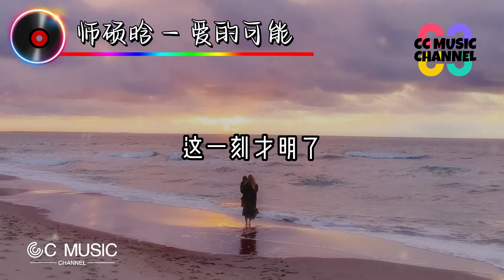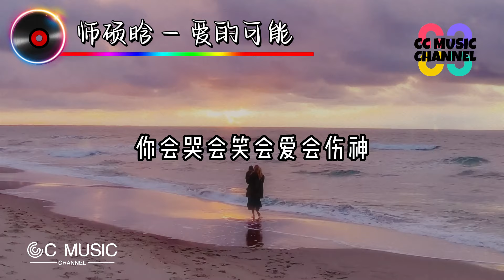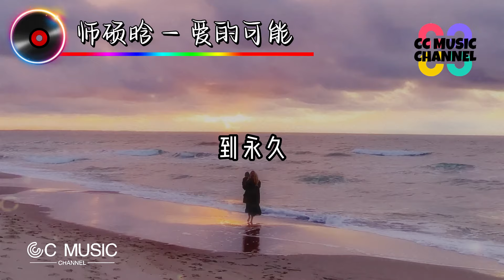师硕晗 - 爱的可能『你会哭会笑会爱会伤神,你会不会敲我的门』【动态歌词lyrics video】【高音质 动态歌词lyrics】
爱的可能 - 师硕晗
词：刘虞瑞
曲：李偲菘
编曲：黄宏玉
混音：黄宏玉
你出现我身边
像个奇迹发生没想到会是你
让我如此失魂 我心中的感觉
是这样陌生快乐的牵挂
在相聚的每一分
曾以为我见过所有爱的可能
这一刻才明了
我有多么天真
想给你全世界
一刻我都不愿等
想要你的心
却怕不能成真
因为你有你的人生
我有我的旅程
在前方还有等着你的人
你会哭会笑会爱会伤神
你会不会敲我的门
虽然你对我的认真
我也感动万分
你终究不是属于我的人
但记得在你孤单的时候
我会伸出双手
我会是你朋友
到永久
这一刻才明了
我有多天真
想给你全世界
一刻我都不愿等
想要你的心
却怕不能成真
我有我的旅程
我也感动万分
我会伸出双手
我会是你朋友
到永久
我有我的旅程
我也感动万分
我会伸出双手
我会是你朋友
到永久

🎶歌曲上架平台🎧QQ MUSIC 🎧